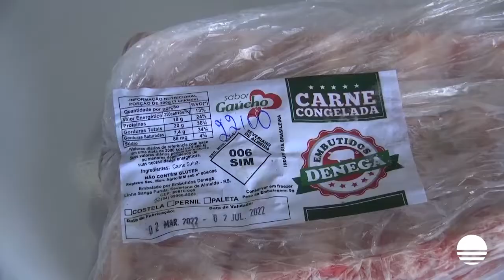Suinocultores de Severiano de Almeida celebram sucesso de agroindústria de carnes e embutidos